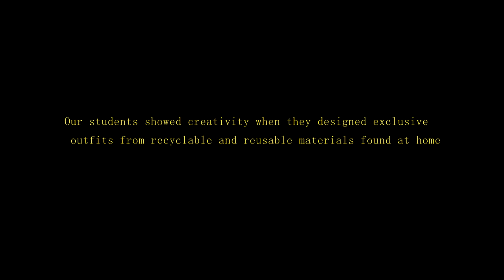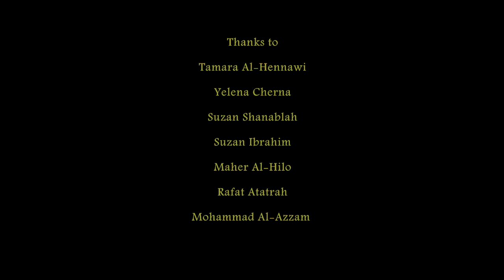Fashion Show Movie 2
From Trash to Runway